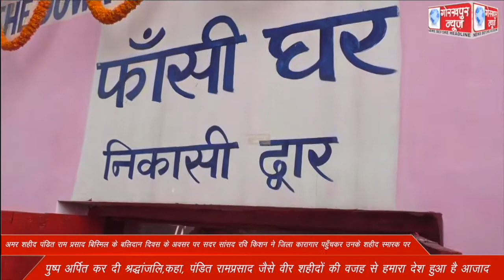अमर शहीद पंडित राम प्रसाद बिस्मिल के बलिदान दिवस के अवसर पर सदर सांसद रवि किशन ने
अमर शहीद पंडित राम प्रसाद बिस्मिल के बलिदान दिवस के अवसर पर सदर सांसद रवि किशन ने जिला कारागार पहुँचकर उनके शहीद स्मारक पर पुष्प अर्पित कर दी श्रद्धांजलि,कहा, पंडित रामप्रसाद जैसे वीर शहीदों की वजह से हमारा देश हुआ है आजाद ।।